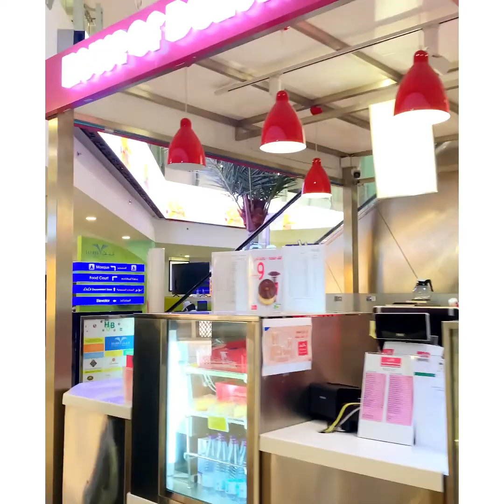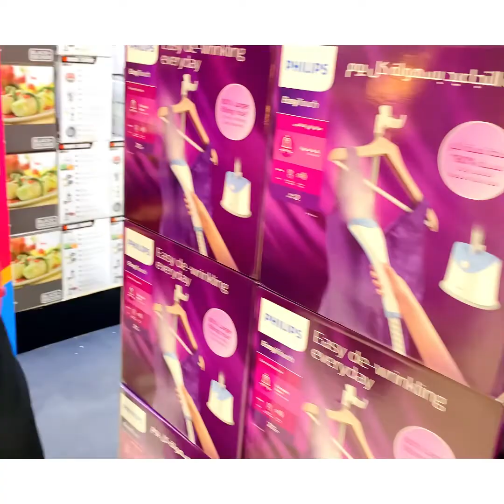Eid Shopping Vlog | Riyadh Avenu Mall | Lulu department stores